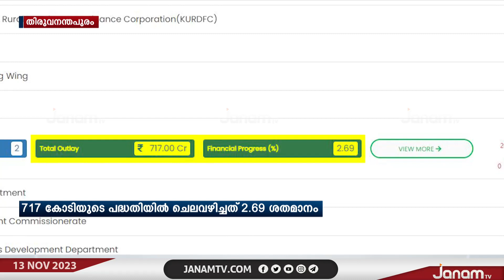സംസ്ഥാന സർക്കാരിന്‍റെ അഭിമാന പദ്ധതിയായ ലൈഫ് മിഷനും സമ്പത്തിക പ്രതിസന്ധിയിൽ കുടുങ്ങി